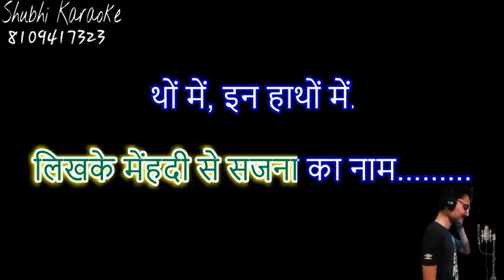likh ke mehandi se sajna ka naam karaoke demo HQ